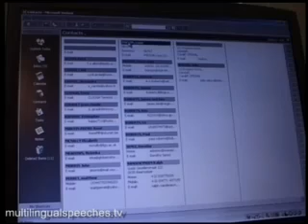59 The e mail Speech RepositoryAv883114108,P59